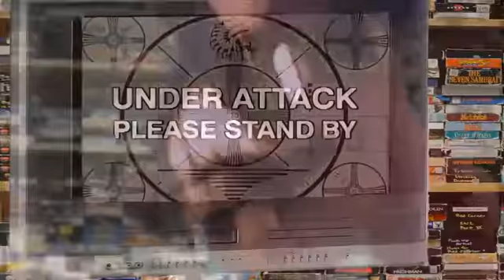Sock Cop wants to go to Canada and eat a moose or something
Sock Cop takes phone calls on skype!